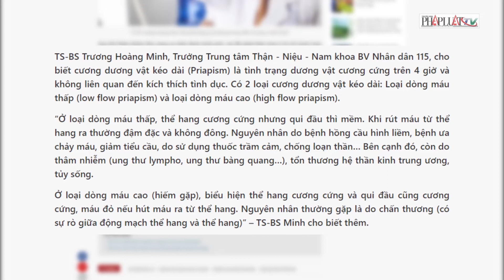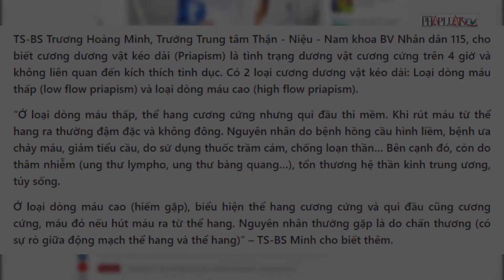Hi hữu: Cú té ngã làm 'của quý' cương cứng suốt 10 ngày - PLO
Ông V. bị vỡ mạch máu thể hang 2 bên và nhánh mạch máu vỡ này đổ vào xoang hang, gây nên tình trạng 'của quý' cương cứng kéo dài.